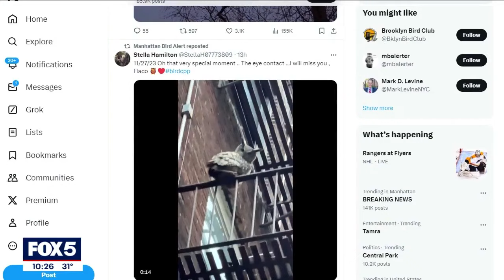Beloved NYC celebrity owl Flaco dies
Tributes are pouring in for Flaco, the beloved Eurasian eagle-owl that became a feel-good New York story after escaping its Central Park Zoo enclosure and flying free around Manhattan. Flaco was found dead on a New York City sidewalk Friday night after apparently flying into a building.